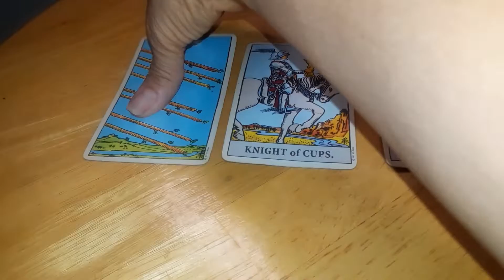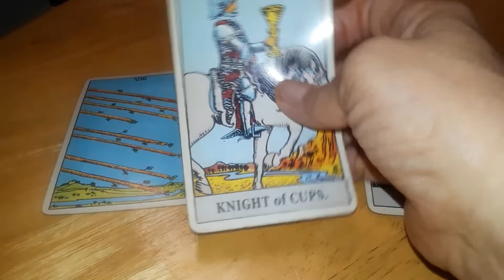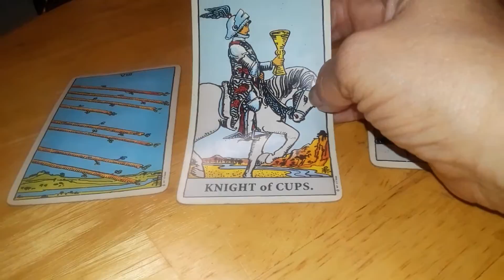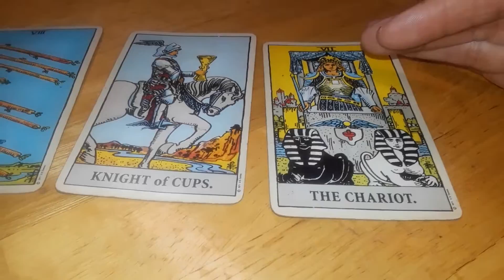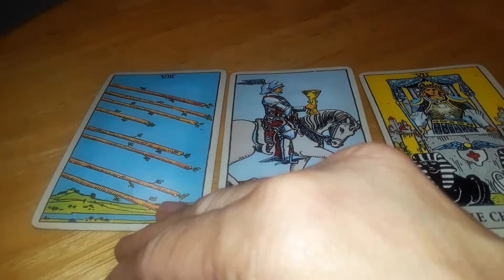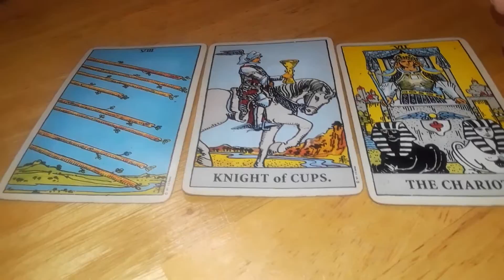Magic Tarot-quick daily energy reading for all zodiac signs for 5/14/19